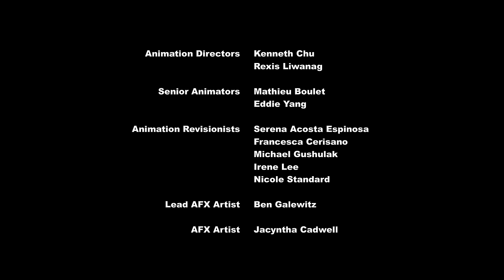MLP FIM Season 8 Episode 1 - School Daze (Part 1)